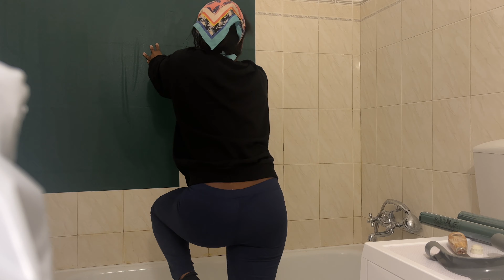I Transformed My House! (House Renovation)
Hey everyone. I recently renovated my entire house and I thought it would be fun to show you guys the process that took place. Hope you enjoy!